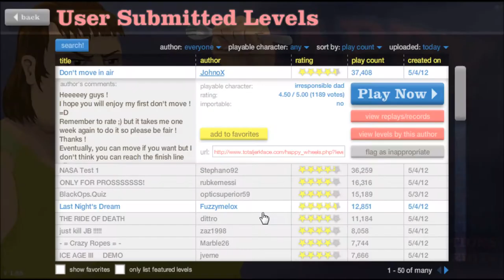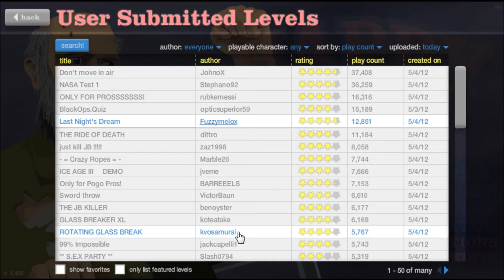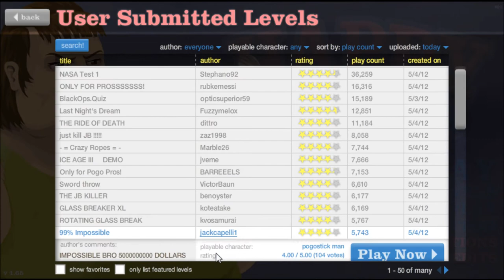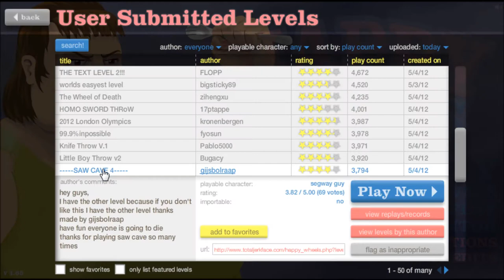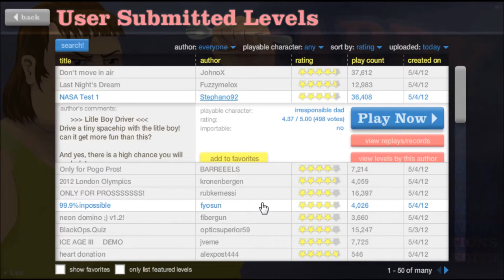Let's Play happy Wheels! part 21: I'm a Pogo Beast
Part 23 of my Happy Wheels LP

Mmm, dat tags: Happy Wheels gameplay commentary BeenieBomb gory gore bloody blood best flash game of all time super fun flash game games YouTube video funny haha hahaha lol LOL inspired by AKSPartainkiIIer UberHaxorNova Nova and PewDiePie why are you reading the tags you